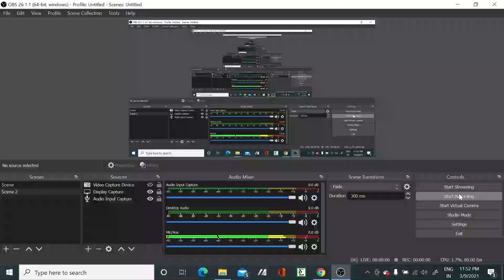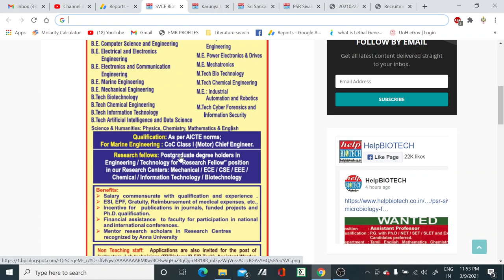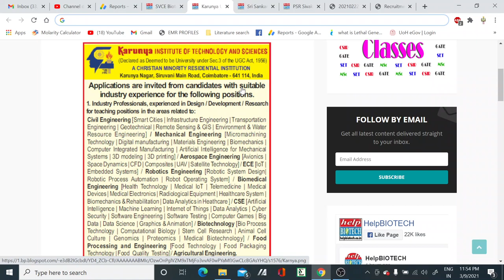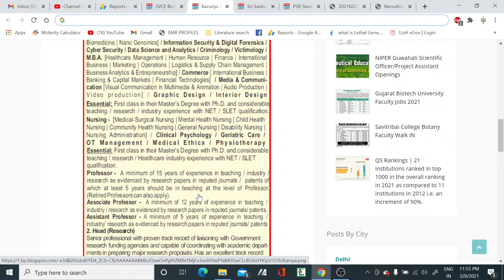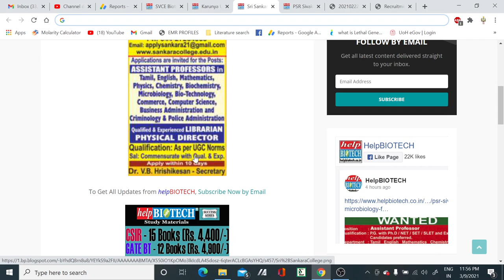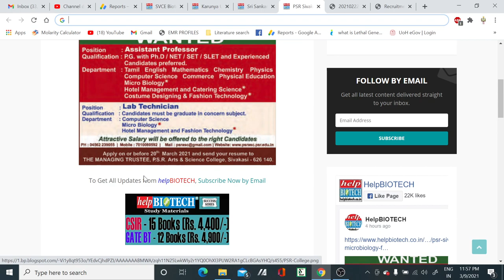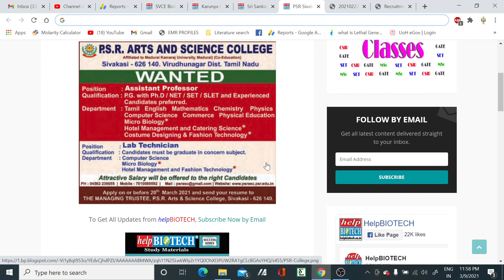Multiple Assistant Professor vacancies II Teaching position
In this video tutorial, we have discussed about the multiple Assistant Professor vacancies mostly in all subjects. so if you are eligible for the post then apply it..